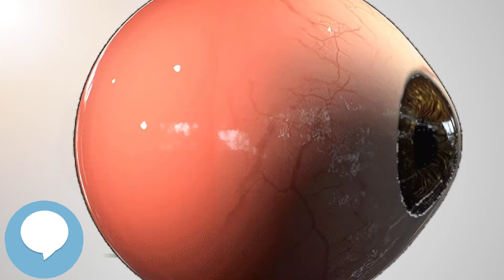Optophone - Your EYEBALLS - EYNTK 👁️👁️💉😳💊🔊💯✅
This video is about "Optophone". This video series is something special. We're fully delving into all things everything and all things about the HUMAN EYE!